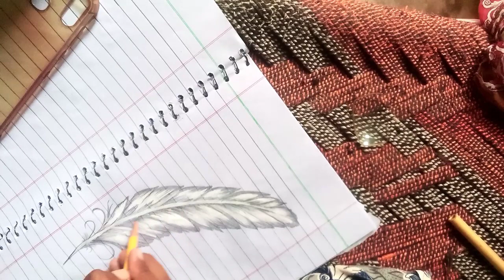new painting# sketch art/graphite art/ Led pincil painting/ free hand painting/easybeautiful art/